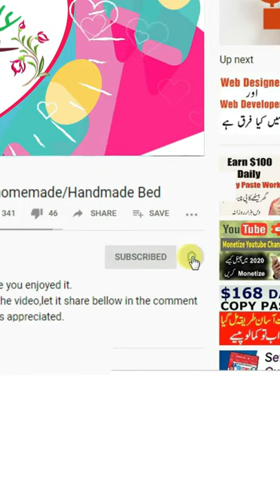Re-new old shoes & Save your money || old shoes to new||how to make old shoes look new|| Sajal's Art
renew your shoes and save money. ! 😉
About Our channel:
In this video you'll see:
👉 how to turn old shoes into new shoes
👉 how to decorate shoes with glitter
👉 how to make old shoes look new
👉 how to fix peeling leather shoes
👉 bata shoes collection for ladies
 👉 how to cover shoes with fabric
👉 old shoes to new shoes hacks
👉 how to make shoes at home
👉 old shoe decoration ideas
👉 shoes collection for girls
👉 how to renew old shoes
👉 how to repair old shoes
👉 how to make shoes diy
👉 old school shoes reuse
👉 shoes design for girls
👉 shoes design 2020
👉 shoes lace styles
👉 shoes making
👉 Shoes design
👉purani juti ko new kaise banaye
👉old sandals makeover
👉old sandals to new